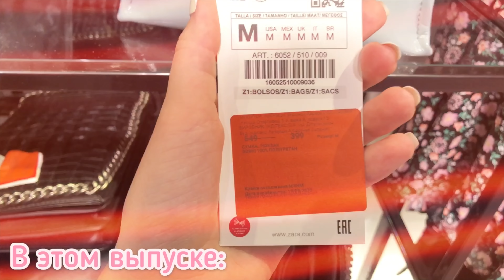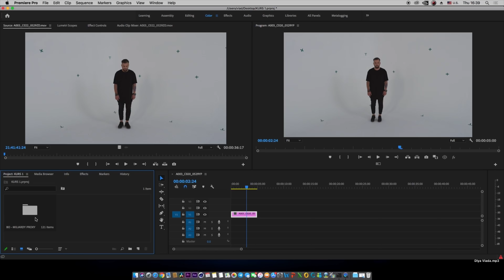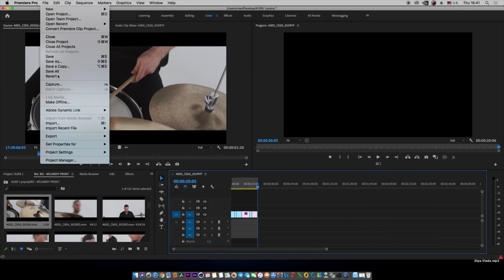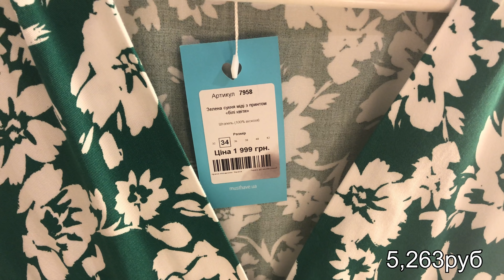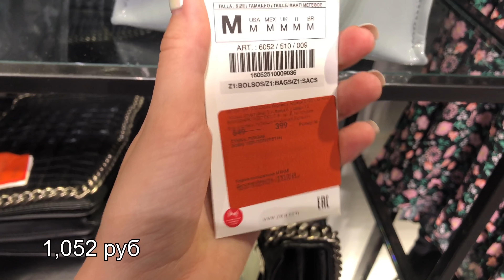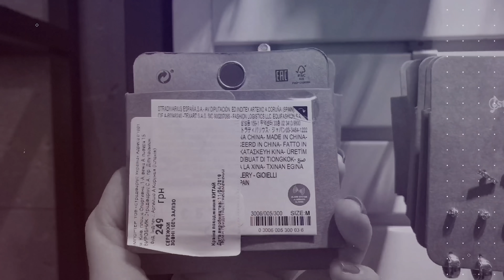ШОППИНГ ВЛОГ.СКИДКИ И НОВИНКИ.ZARA.MUST HAVE.ONE by ONE!!!!!!!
Всем привет!)Ну наконец то открыли Торговые Центры и мы все сможем спокойно пойти на шоппинг!Как же я об этом мечтала. Как мне не хватало нового платья. туфелек...сумочек😻 Как хорошо заниматся любимым делом и искать для вас новые луки!Надеюсь этот ролик подарит Вам немножечко тепла и вдохновения!

🌸МОИ ПАРАМЕТРЫ:
Рост-164
89/58/90

Вещи на осень и зиму шоппингвлог zara sale musthave#